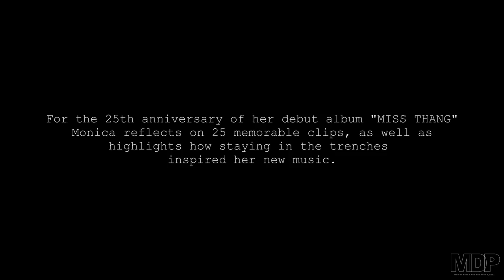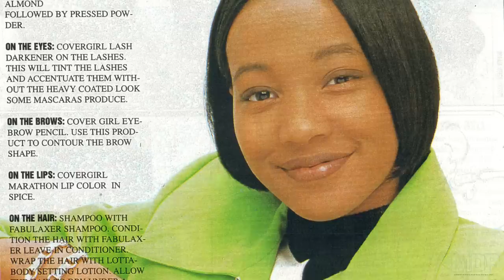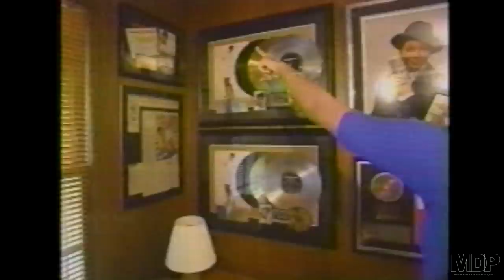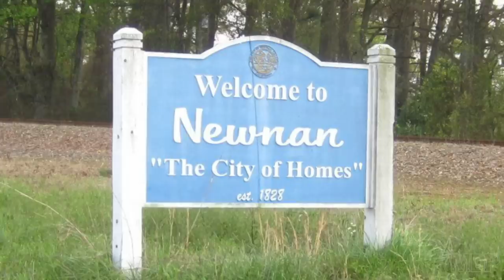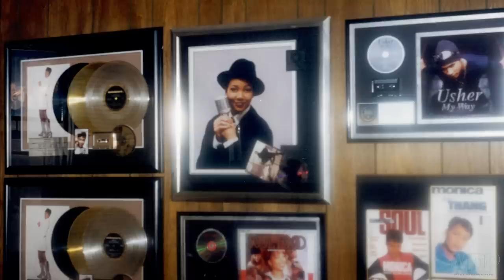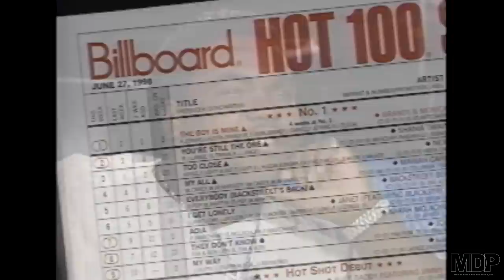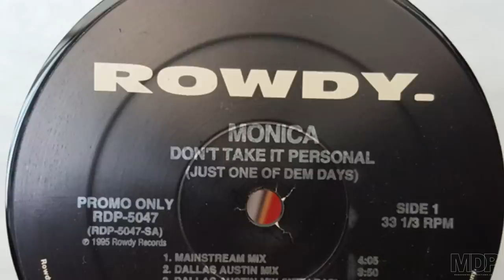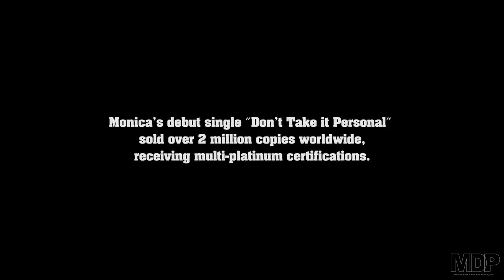The Story Of 'Miss Thang' Part II - "Dem Lights"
For the 25th Anniversary of her debut album 'MISS THANG' Monica reflects on 25 memorable clips, as well as highlights how starting in the trenches inspired her new music.